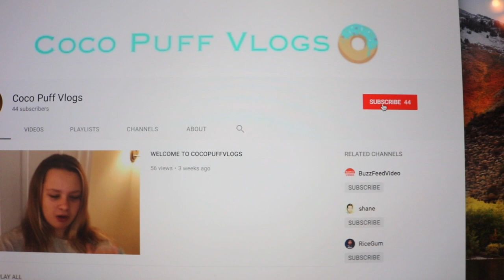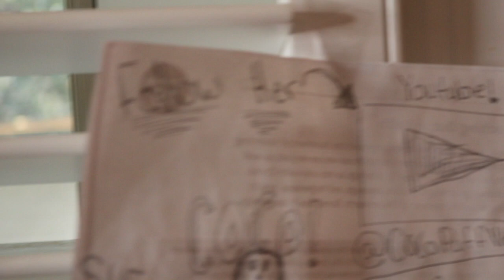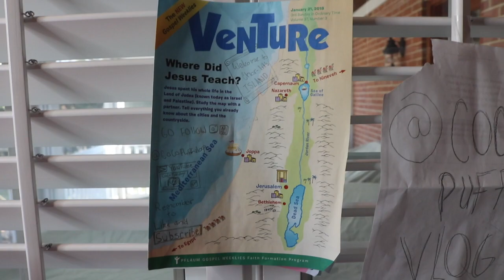EXPLAINING WHY IVE BEEN GONE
shoutout to Preston and Gavin for being special guests in todays throw back Thursday !!